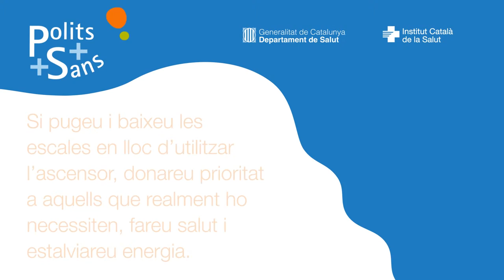Fem salut!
Consells per fer salut pujant les escales, alhora que estalviem energia